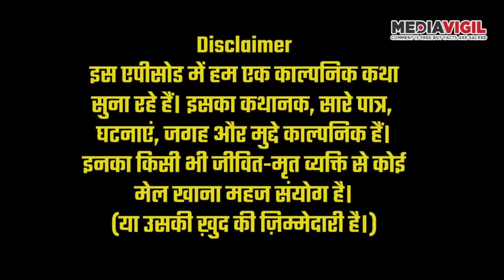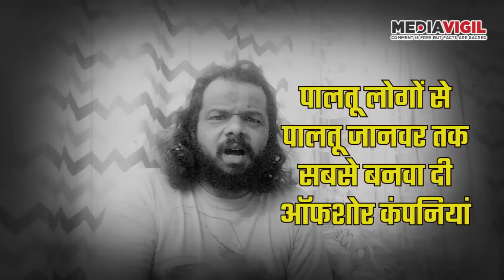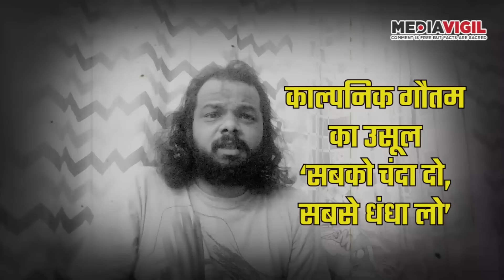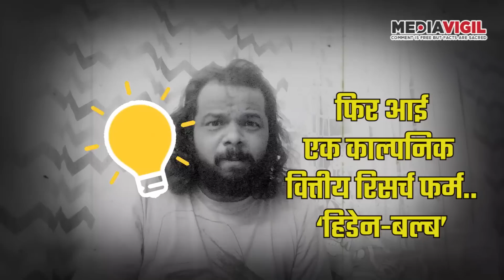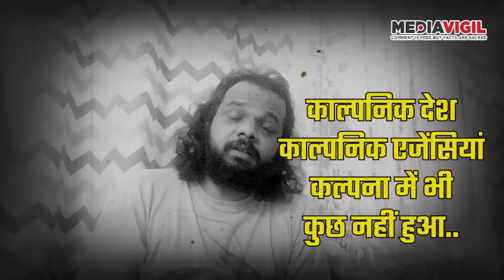शेल, शेयर, शैलो - एक Dent कथा... कहानी Offshore Company की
सुनिए, ShellCompanies sharemarket stockmarket offshorecompany की कहानी, इस Dent कथा में...ये कथा है एक काल्पनिक देश, काल्पनिक समय, काल्पनिक उद्योगपतियों और काल्पनिक परिस्थितियों में फंसे काल्पनिक नागरिकों की..

Media Vigil एक नॉन प्रॉफिट संस्थान है, जो स्वतंत्र, स्पष्टवादी और साहसी मीडिया संचालित करने के लिए प्रतिबद्ध है।